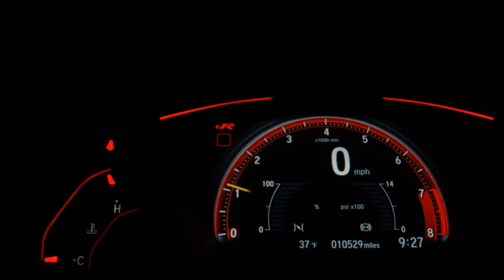HYUNDAI HB20X - 2018 - Sertãozinho/SP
AIRBAGS, ABS, MULTIMIDIA, AR DIGITAL

Sertãozinho - SP

Dados do Veículo
Veículo: HYUNDAI / HB20X 1.6 16V PREMIUM
Ano: 2018/2018
Combustível: FLEX
Portas: 4 PORTAS
Câmbio: Automático
Cor: PRATA
KM: 125.000

✅ Air Bag
✅ Alarme
✅ Ar Condicionado
✅ Ar Quente
✅ Desembaçador Traseiro
✅ Direção Hidráulica
✅ Encosto de Cabeça Traseiro
✅ Freio ABS
✅ Rádio
✅ Rádio e MP3
✅ Retrovisores Elétricos
✅ Travas Elétricas
✅ Vidros Elétricos
✅ Limpador Traseiro
✅ Kit Multimídia
✅ Trio Elétrico
✅ Bluetooth
✅ Air Bag Passageiro
✅ Ar Digital